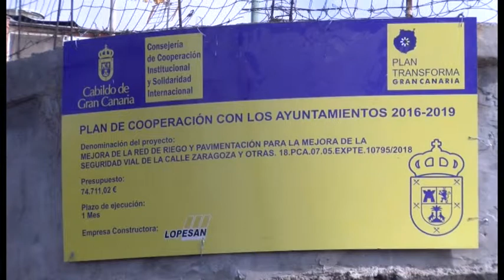CONTINÚAN LOS TRABAJOS DE MEJORA DE RED DE RIEGO Y REPAVIMENTACIÓN EN LA CALLE ZARAGOZA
-Además se está trabajando en la calle Juan Medina Giraldo para continuar en las calles Doctor Juan Espino Sánchez y Kant-

Continúan los trabajos en la calle Zaragoza incluidos en el proyecto de 'Mejora de la Red de Riego y Repavimentación para la Mejora de la Seguridad Vial de la Calle Zaragoza y Otras', adjudicado a la empresa Lopesan, Asfaltos y Construcciones, S.A., por importe de 74.711,02€ y financiado por el Cabildo de Gran Canaria. Ya han finalizado las tareas de entubado del riego y hoy viernes comenzaron las obras para el asfaltado de la vía la cual finalizará este mismo día. La próxima semana comenzarán con las tareas para el pintado vial, el recrecido de las tapas y remate de la obra.

Por otro lado la empresa Petrecan S.L., adjudicataria del Proyecto 'Repavimentación para la Mejora de la Seguridad Vial en la Calle Francisco López Sánchez y Otras' por importe de 296.965,36€ financiado con fondos propios, comenzó las obras este jueves, 6 de junio. Dicho proyecto incluye la mejora de las rejillas de pluviales en las vías Juan Medina Giraldo y Dr. Espino Sánchez y el asfaltado de varias calles del municipio. Ayer comenzaron con las obras previas al asfaltado, llevando a cabo las mejoras en los imbornales de la calle Juan Medina Giraldo, continuando una vez se finalice en la misma en la calle Doctor Juan Espino Sánchez con la sustitución de las rejillas además de la colocación de bordillos. El próximo lunes, 10 de junio, continuarán las obras del proyecto con el asfaltado de la calle Kant en Las Puntillas.